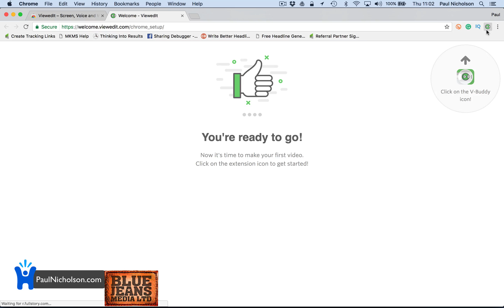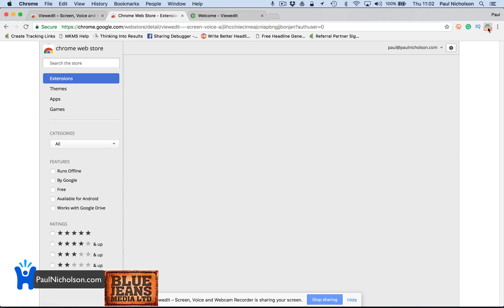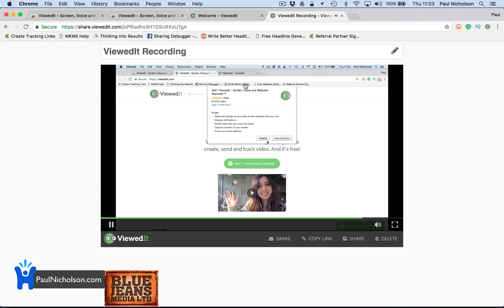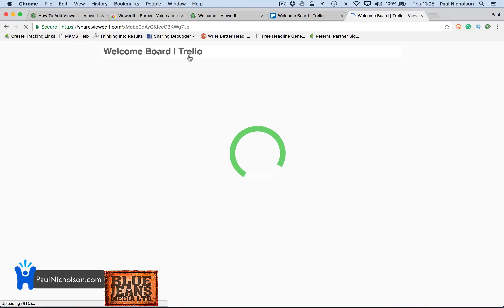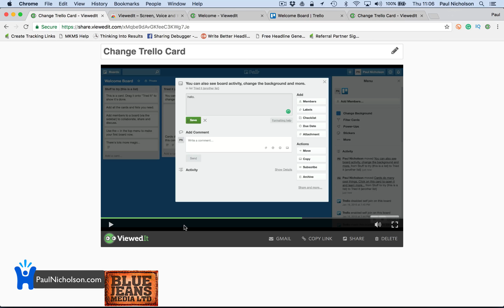How To: Simply Video Your Computer Screen And Share Using Viewedit For Free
You know it's easy to record a video and send it to a friend rather than going to their desk and showing them. Viewedit lets you do that quickly, simply and for free. Well worth a look.